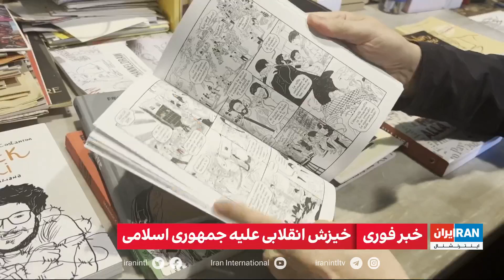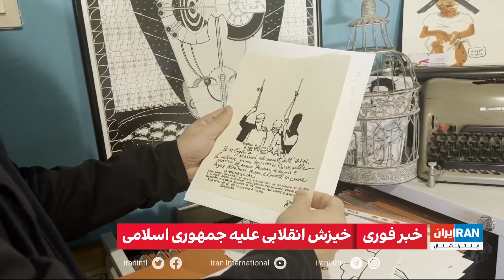نگاهی به مجموعه آثار جیانلوکا کوستانتینی، هنرمند و روزنامه‌نگار ایتالیایی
جیانلوکا کوستانتینی، هنرمند و روزنامه‌نگار ایتالیایی از سال ۲۰۱۰ به نقض حقوق بشر در ایران، تظاهرات خیابانی در سال‌های مختلف و همچنین زندانیان سیاسی ایران پرداخته است